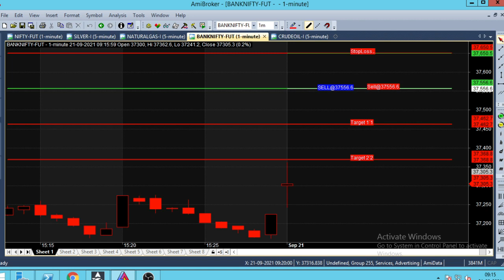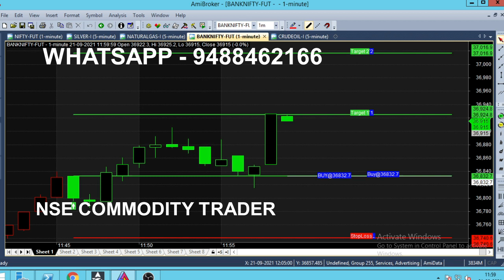Bank Nifty 1 Minute Chart Scalping Trading Technique Analysis in Live Market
Every day we are analysing Bank Nifty Chart using Scalping Strategy, 1 Minute Chart Trading Technique Analysis in Live Market.

⏱️⏱️TIME CODES⏱️⏱️
0:00​ - Intro
0:10 - Bank nifty Call
1:00 - Live market trend analysis
2:00​ - Nifty Current Position